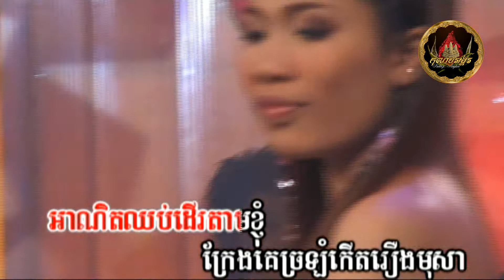～🎼♫🌺🕊 នែ៎! ប្រុសសង្ហា / Neh! Pross SongHaa 🕊🌺♫🎼～ ច្រៀងដោយ៖ អ្នកនាង ជិន សេរិយ៉ា | Mrs. Jin Seriya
♪ღ♪*•.¸¸¸.•*¨¨*◦•●◉🍃🌾☘️~♫♪Ƹ̵̡Ӝ̵̨̄Ʒ♫♪~☘️🌾🍃◉●•◦
បទ / Song Title:  នែ៎! ប្រុសសង្ហា / Neh! Pross SongHaa
ច្រៀងដោយ / Singer:  អ្នកនាង ជិន សេរិយ៉ា | Mrs. Jin Seriya
♪ღ♪*•.¸¸¸.•*¨¨*◦•●◉🍃🌾☘️~♫♪Ƹ̵̡Ӝ̵̨̄Ʒ♫♪~☘️🌾🍃◉●•◦

-`☆´- *´¨) ... សូមរីករាយទស្សន៍នា ...
... ¸.•´¸.•*´¨) ¸.•*¨)... ស្តាប់កំសាន្តដោយសោមនស្សរីករាយ... ទាំងអស់គ្នា ។​

Khmer Oldies, Khmer Classic, Khmer Songs, Cambodian Songs